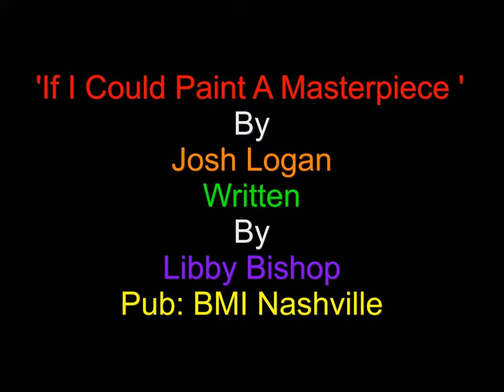If I Could Paint A Masterpiece Josh Logan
If I Could Paint A Masterpiece
Artist: Josh Logan
Songwriter: Libby Bishop